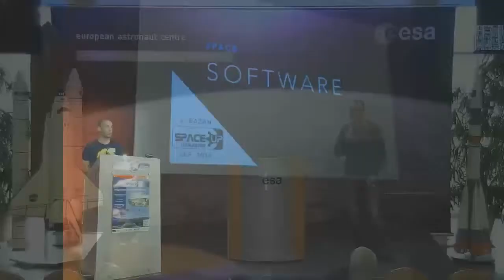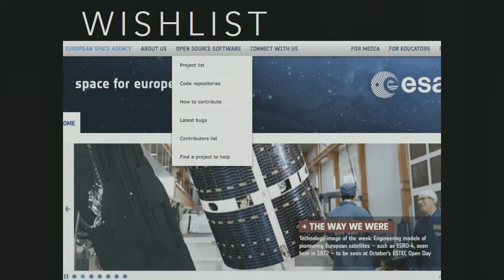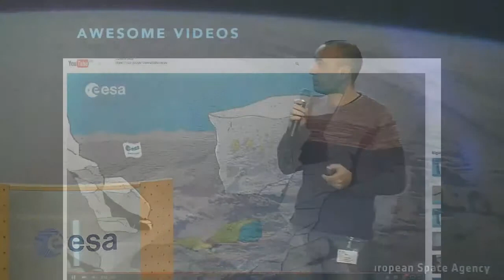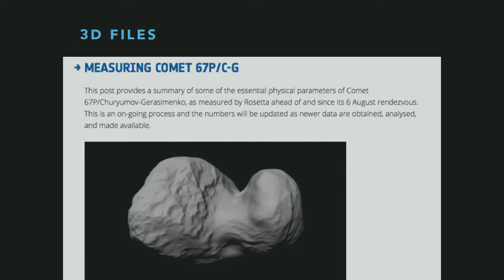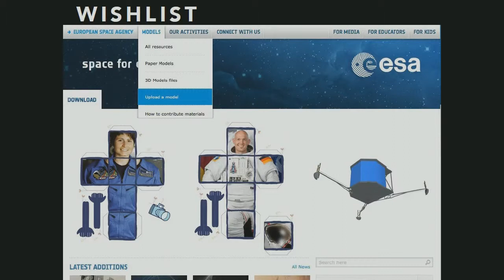SpaceUp Cologne 2015 - Juanjo Bazan - One thing ESA is doing right